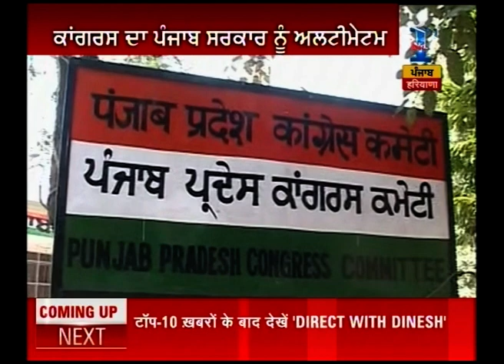Congress vs Akali on Farmers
Congress and Akalis have come face to face on the farmer's issues.